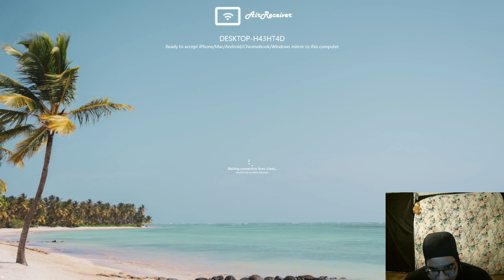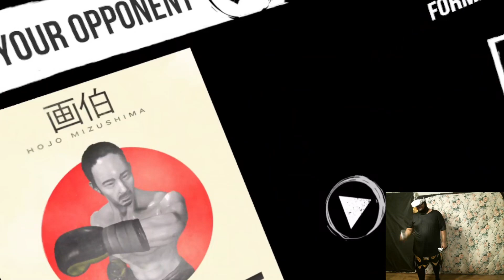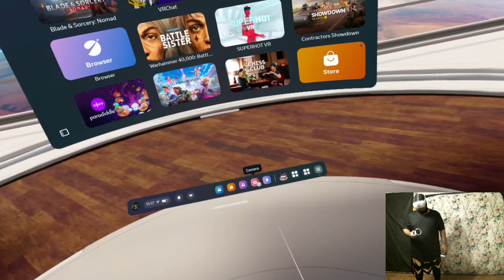Chubby Unc plays VR Boxing Thrill of the Fight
-I try to beat all boxers on Normal difficulty, only get 6 wins out of 10 :/
Game: Thrill of the Fight VR Boxing (Meta Quest 2)
-Best boxing vr gaming imo, plus they are working on Thrill of the Fight 2 coming soon :D
I will try not to constantly throw right hooks next time :/, btw i have that punch assist stuff turned OFF.